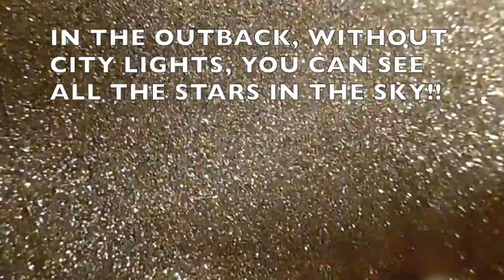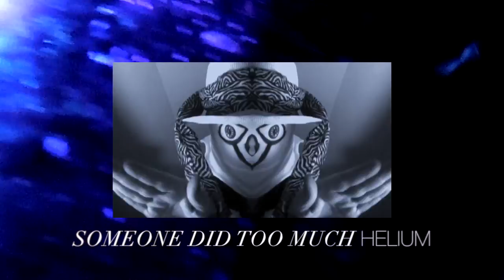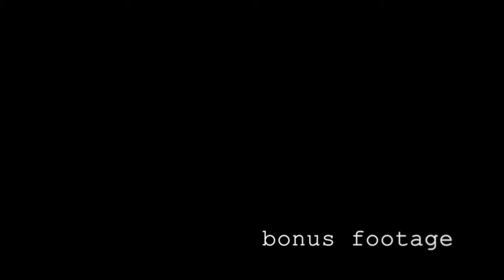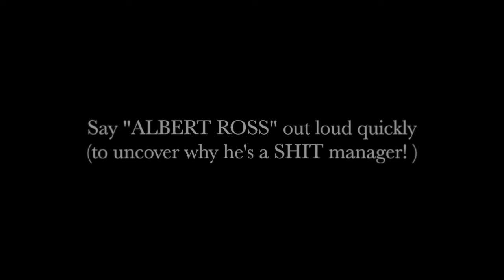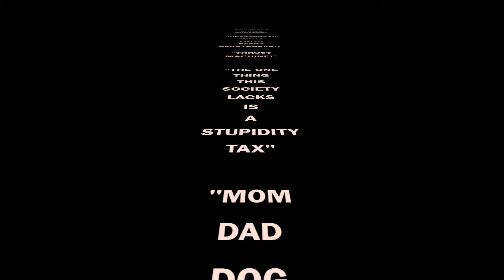MARVINs GAY (avant dance music duo!)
these stoner-prog refugees make some tasty messy jamz!